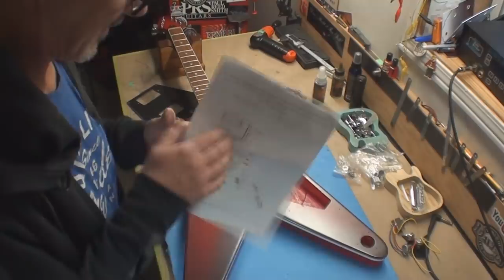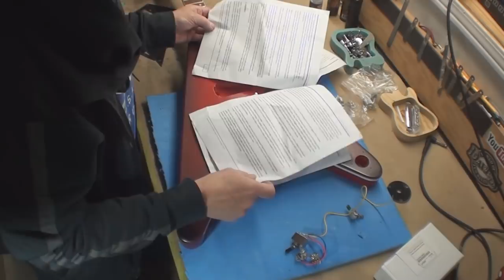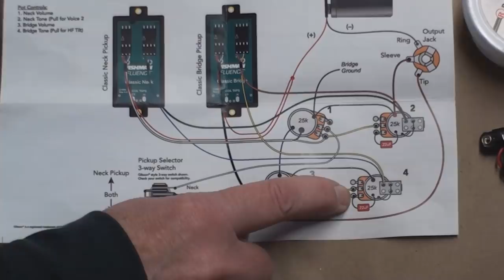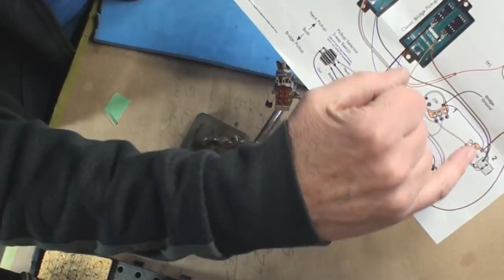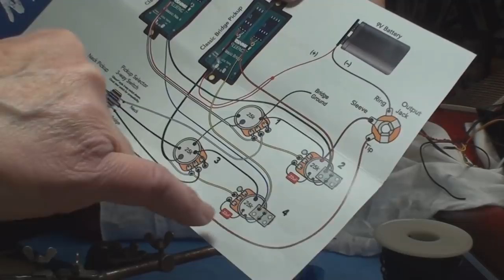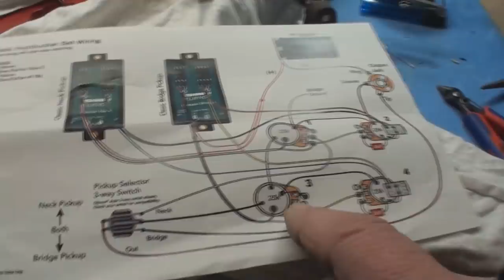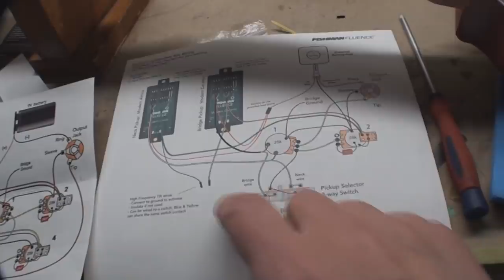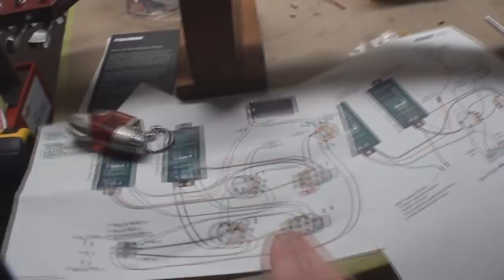Flying V Guitar Made of Sawdust Good Luck